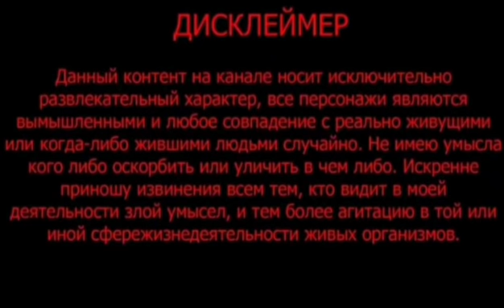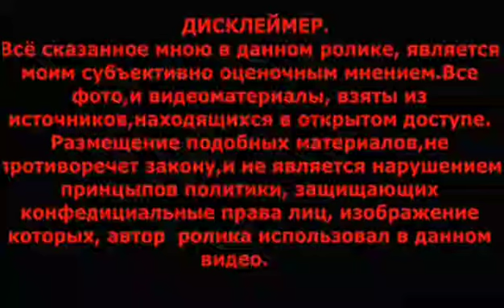​ Шиндр Мындр Убила свою сестру Но она восстала из пепла И утерла нос Чудовищу в овечьей шкуре